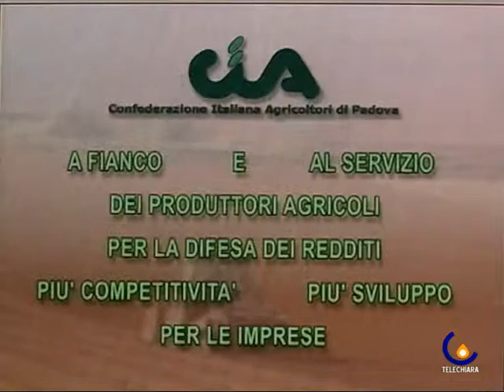CIA 25-05-11 Dal campo alla tavola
Padova - Con la Cia di Padova alla scoperta del mondo agricolo nella trasmissione 'Dal campo alla tavola' (Sartore Paola)